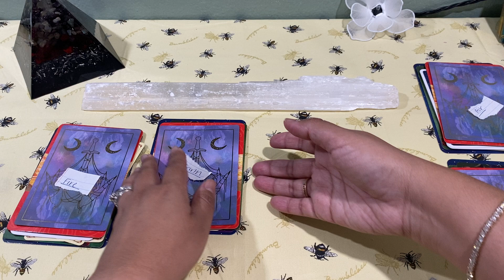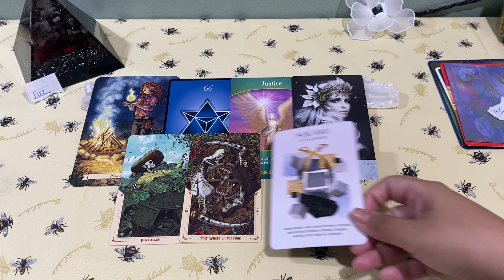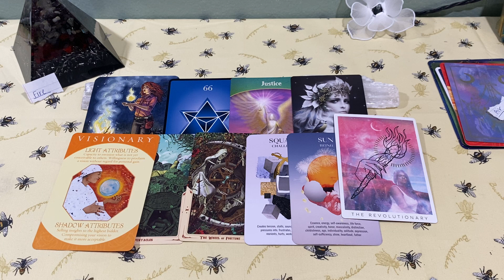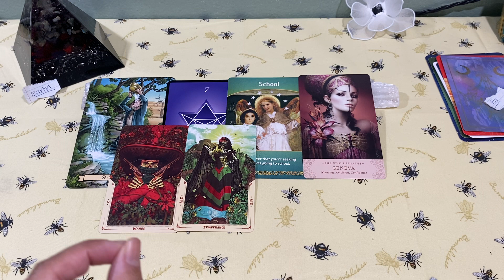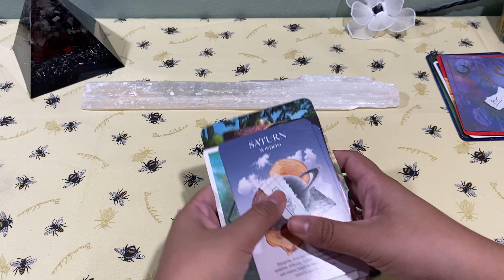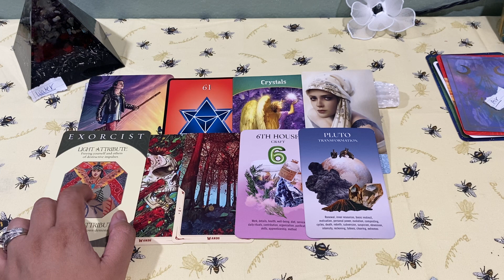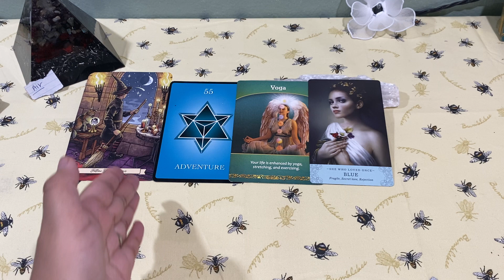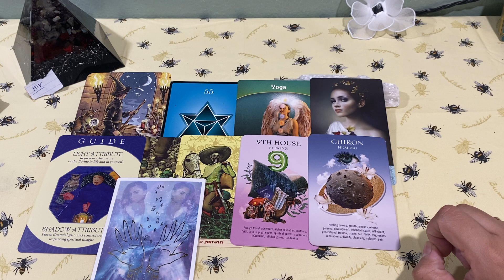Elemental - Pick a Card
Personal Readings ;